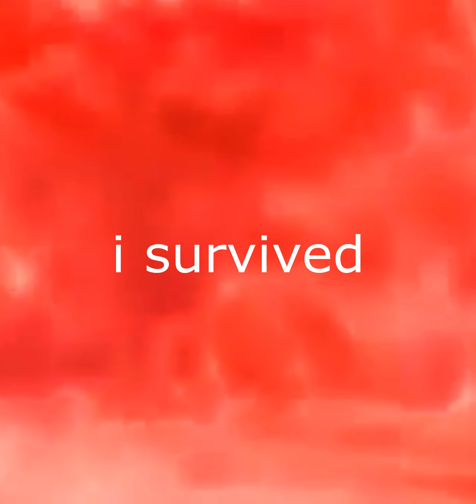QUANDO DOIS MONOS SE ENFRENTAM - YASUO X PANTHEON